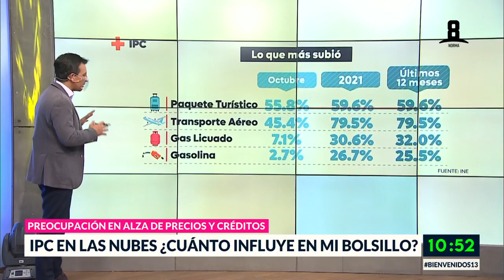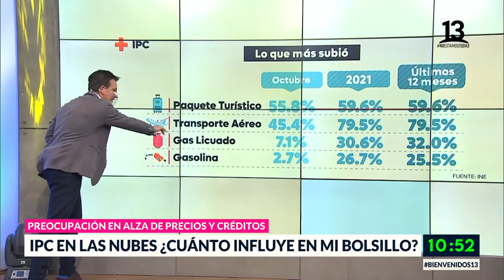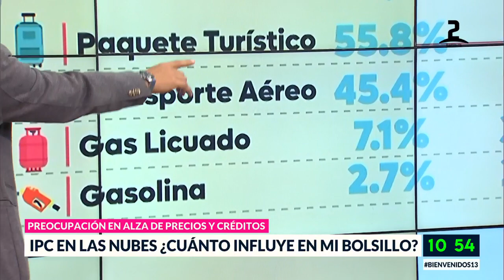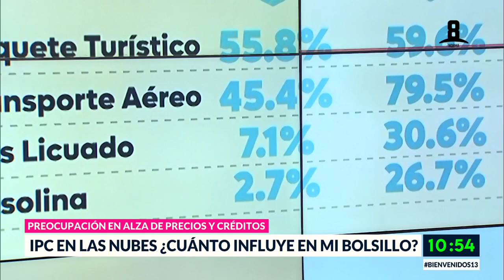IPC ¿Cuánto influye en mi bolsillo? Bienvenidos, Canal 13.